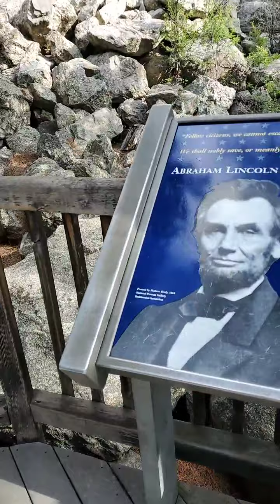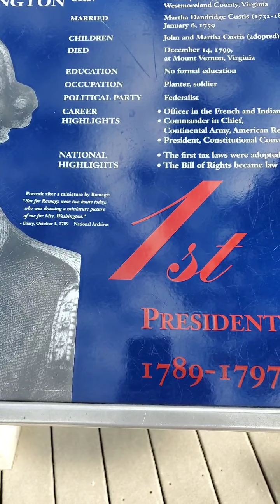MY VACATION DAYS TO MOUNT RUSHMORE INTERNATIONAL MEMORIAL AT SOUTH DAKOTA. KUV HNUB SO MUS SI